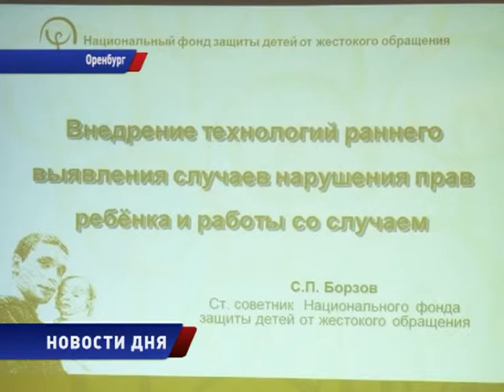ПРАКТИКИ и СОЦИАЛЬНОЕ СИРОТСТВО